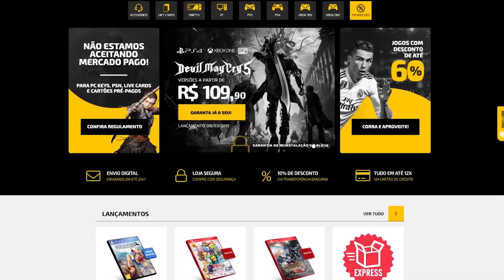Jogos que foram PROCESSADOS por motivos IDIOTAS!